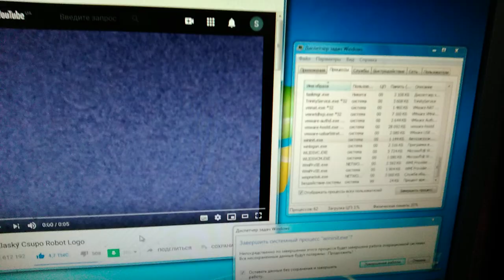Klasky Csupo has BSOD